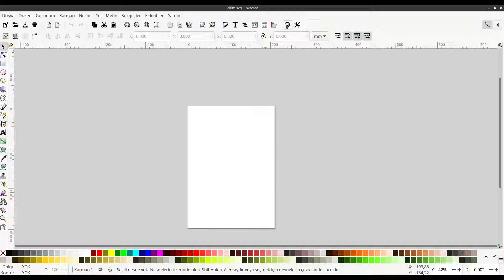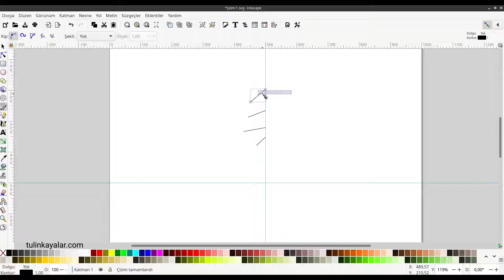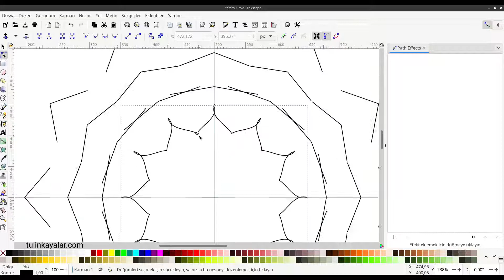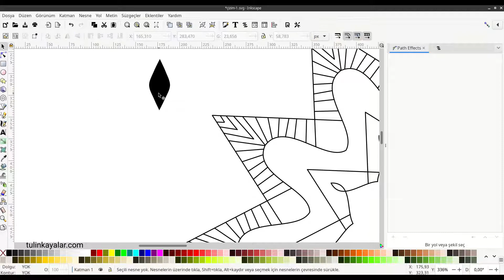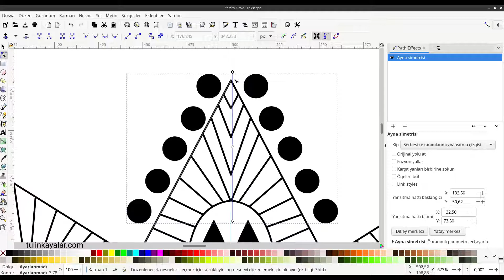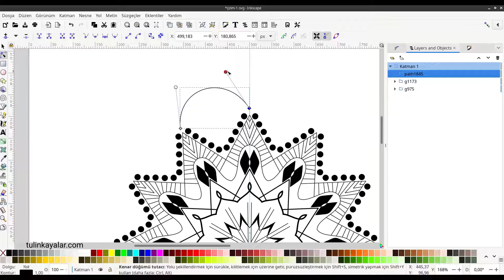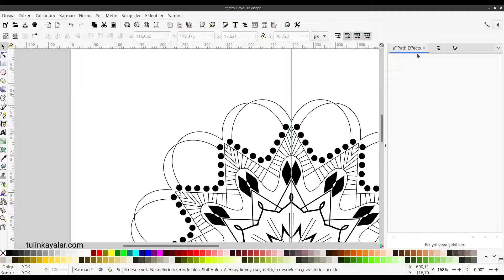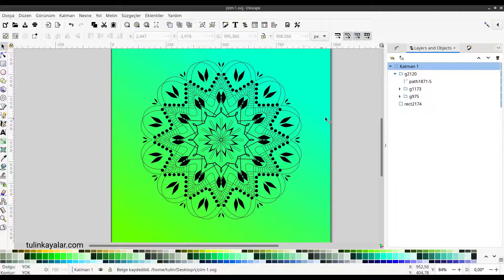Mandala desenleri nasıl çizilir?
Inkscape'de mandala art çizimini nasıl yapabileceğinizi anlatıyorum.